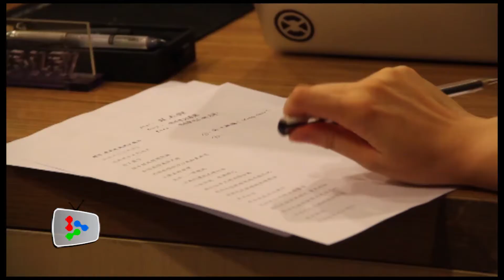Together as One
A group of Malaysians in Beijing has produced a song to promote mutual understanding and tolerance between the two nations.